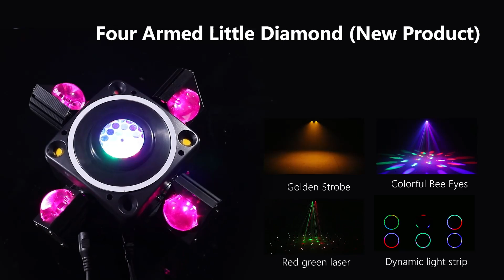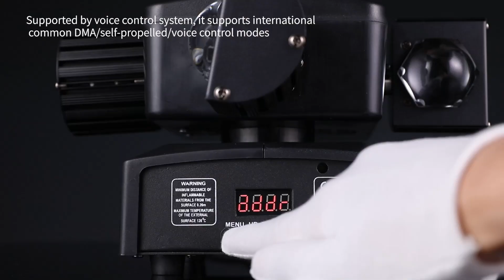YUER™️ LED 4X10W RGBW 4 Moving Head Beam Light DMX512 Controlled With Ring RG Laser Strobe Effect